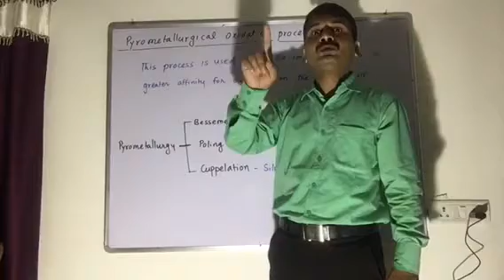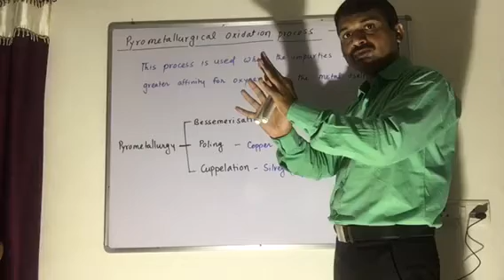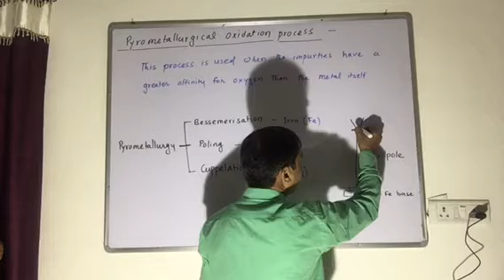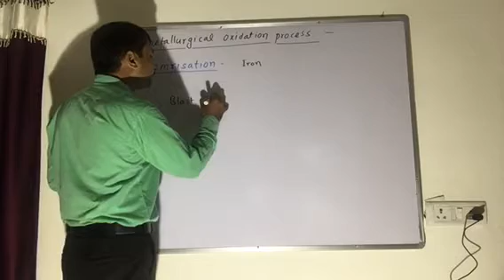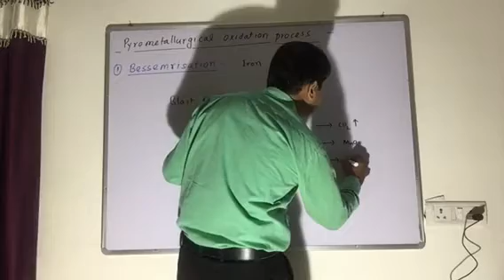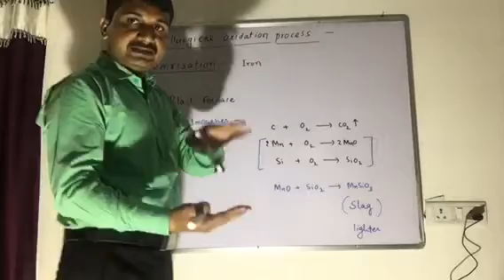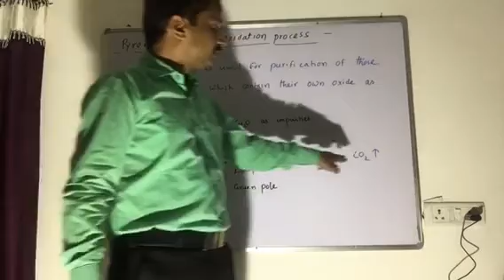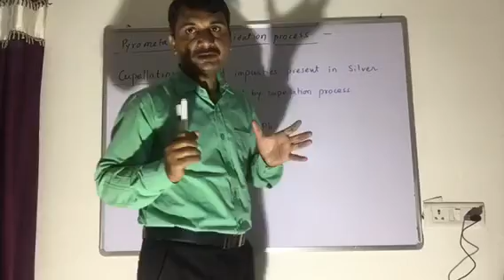Pyrometallurgical Process ( Bessemerisation, Poling, Cupellation )